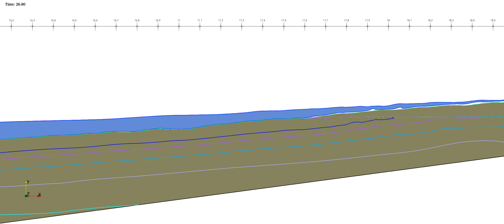Water Table change When Waves breaks over the beach